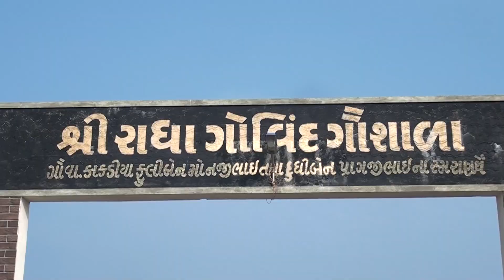मकर संक्रांति गौ सेवा-Makar Sankranti-Uttrayan Gau Seva By Shree Radha Govind Gaushala| LalGovindDas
☀️सुनिए 'मकरसंक्रांति महिमामृत' श्रीमान लालगोविंद प्रभुजी👨🏻‍💻 के श्रीमुख से अमृत वचन

This Channel is managed by GOVIND TV
All Content Authorities Managed By GOVIND TV